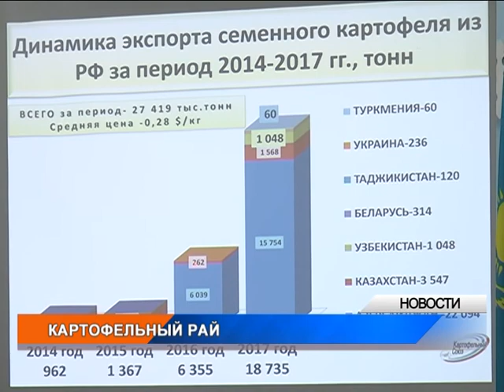ЗКО может экспортировать картофель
В Западно-Казахстанской области посевные площади под картофель составляют порядка 5,5 тысяч гектаров. В этом году аграрии получили неплохой урожай. Около 56 тысяч тонн. Ученые говорят, что для обеспечения потребностей жителей региона нужно порядка 80 тысяч тонн. И это фермерам под силу. Главное, как заявили в ходе совещания, соблюдать технологии и бороться с вредителями. Подробнее